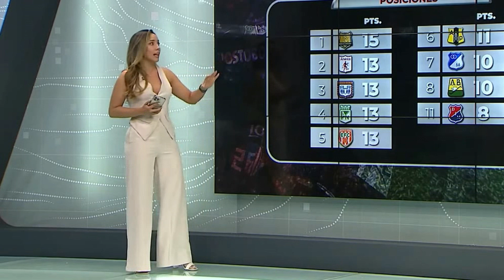Lina Tobon, 13/marzo/2023.